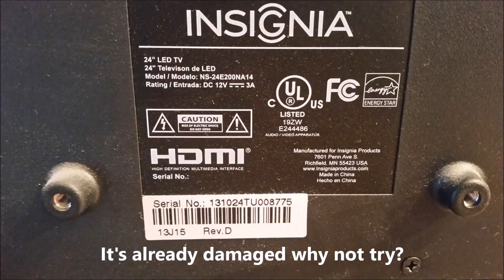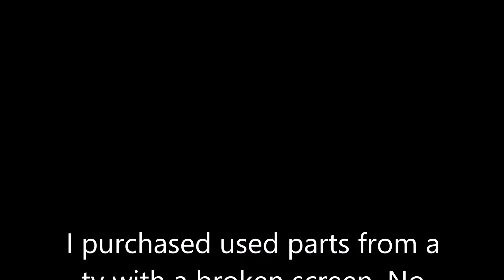Diy Tv Repair-Randomly turning off and on